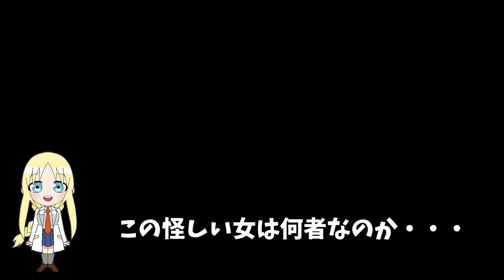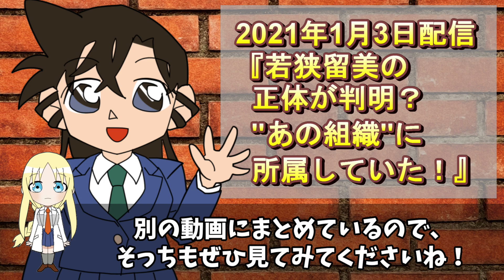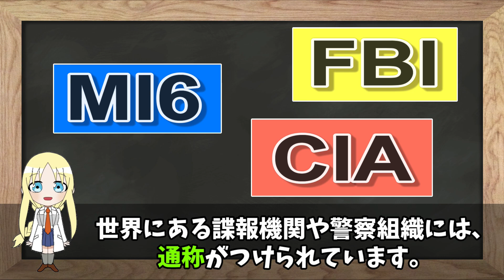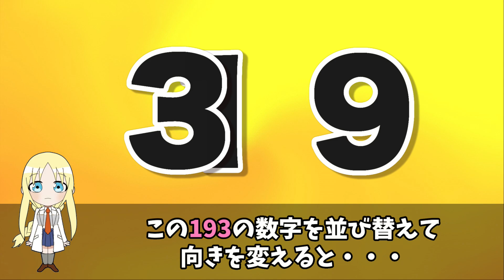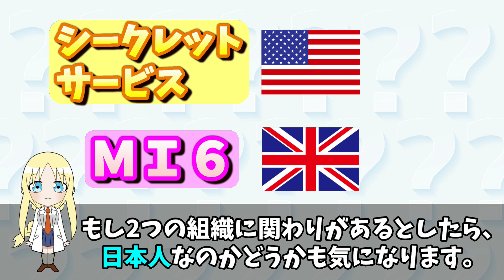新事実発覚！若狭留美は二重スパイだった？衝撃の伏線を発見【コナン考察】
若狭留美の正体は二重スパイ？

初登場回にあった2つの組織に繋がる伏線